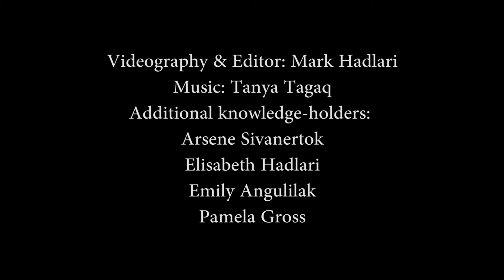iglu how to build an igloo